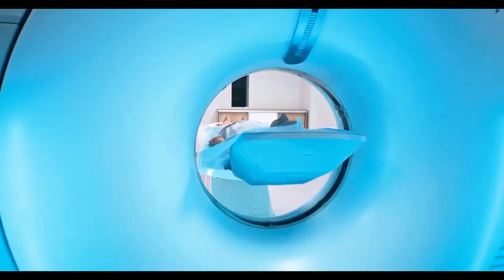lawrence memorial hospital